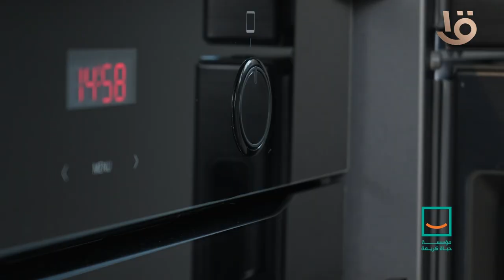"حياة كريمة.. حملة ترشيد الكهرباء".. ليه لازم نوفر في الكهرباء